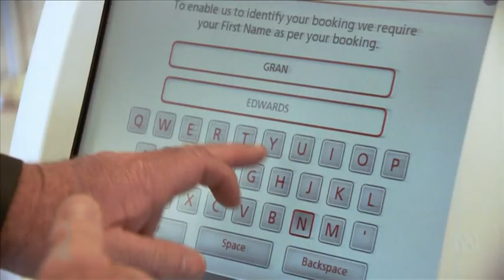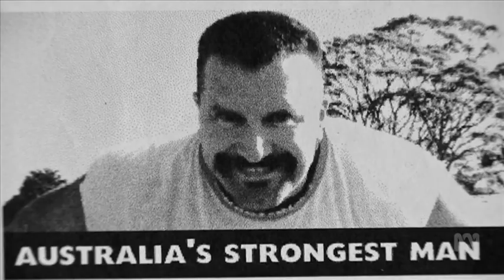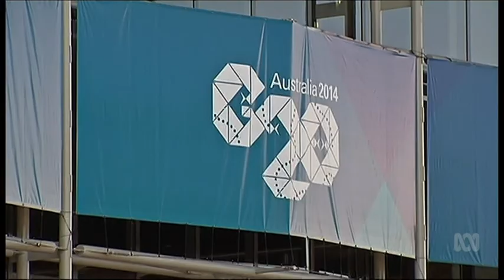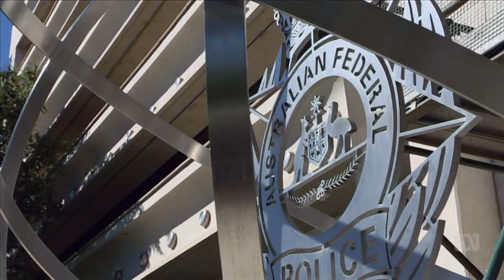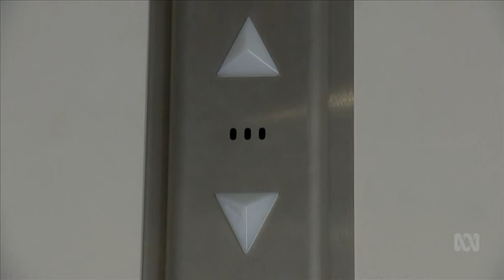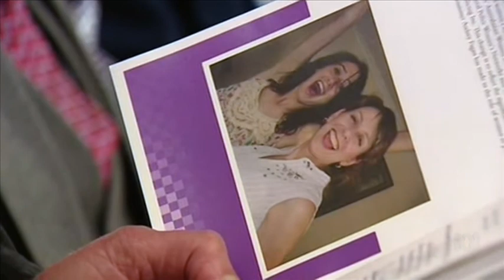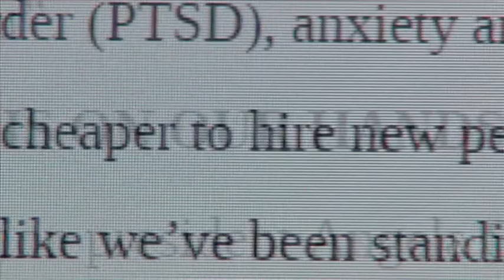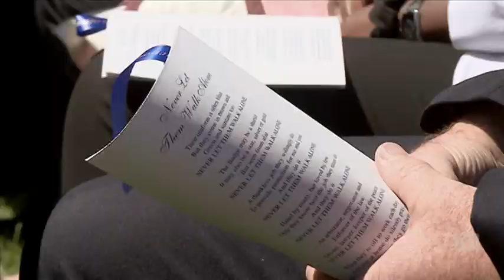Australian Story: Commander Grant Edwards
From Australian Story this is the story of Grant Edwards and his experience of mental illness. This story went to air on the 21st of August 2017 ABC TV. If you need to talk to someone you can call lifeline on 13 11 14 or beyond blue on 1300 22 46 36.